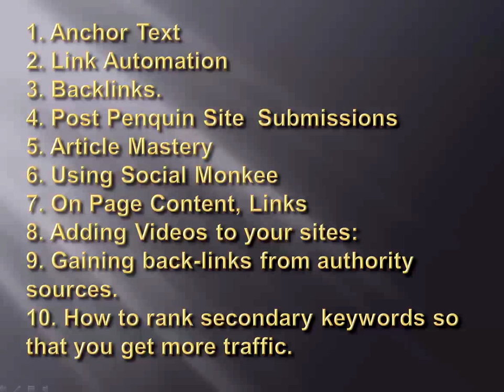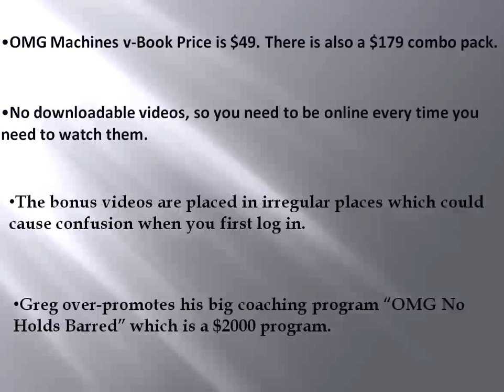Don't Buy OMG Machines Greg Morrison and Mike Long! - OMG Machines Video Review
Don't Buy OMG Machines Greg Morrison and Mike Long! - OMG Machines Greg Morrison and Mike Long Review Blog!

Hi friends, this is Jack Later.  That's me in the picture.  You've probably seen me before.
I just received an updated bulletin on OMG Machines.  There is a lot of buzz about this product to I wanted to do a new review on it.
According to our recearch, OMG machines is a training program that teaches marketers how they can generate free search engine traffic even if the search engines change their ranking systems  from time to time.
Many people swear by its results.  The confusing thing about the current review on U-Tube is that the people who swear by its results are the very people who selling it.  I am not trying to sell OMG Machines, so I am going to try to give the most balanced review possible.
This learning system was created by Greg Morrison and Mike Long
Greg Morrison is the primary mastermind behind the program.
Greg believes this method works even if there are millions of websites that compete for your keyphrase.
He claims to have mastered the technique of making his pages rank in Google in a short period of time.  His says that his sites stick in spite of the Panda and EMD updates.

What is OMG Machines?
OMG Machines is primarily a series of short v-Book training videos.  In this series, Greg Morrison shows you how to do:
Intra Site Linking
• Anchor Text
• Link Automation
• Backlinks.
• Post Penquin Site  Submissions
• Article Mastery
• Using Social Monkee
• On Page Content, Links
• Adding Videos to your sites:
• Gaining back-links from authority sources.
• How to rank additional secondary keywords so that you get more traffic.
Drawbacks:
1. OMG Machines v-Book Price is $49. There is also a $179 combo pack)
2.  No downloadable videos, so you need to be online every time you need to watch them.
3. The bonus videos are placed in irregular places which could cause confusion when you first log in.
4. Greg over-promotes his big coaching program "OMG No Holds Barred" which is a $2000 program.

• OMG Machines review, • OMG Machines scam, • OMG Machines video Review